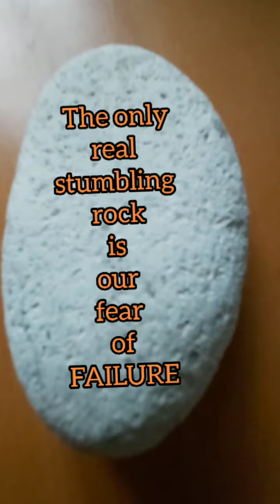We should build with the stone we have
stone,garlic,spice
by: Hunny bunny